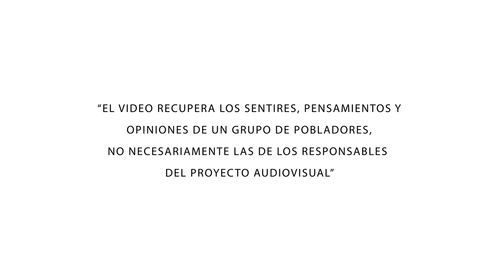¿Sabias Qué?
Material audiovisual creado en el marco del Proyecto "POR LAS MONTAÑAS".
Serie de cortos que incluye 7 videos:
Video 1: ¿SABÍAS QUÉ?.
Video 2: ECORREGIONES.
Video 3: BIODIVERSIDAD DE LAS MONTAÑAS DEL NOROESTE ARGENTINO.
Video 4: PUEBLOS ORIGINARIOS: SUS SENTIRES.
Video 5: ACTIVIDADES ECONÓMICAS Y USO DE LOS RECURSOS NATURALES EN EL NOROESTE ARGENTINO y
Video 6: PROCESOS DE EROSIÓN EN AMBIENTES DE MONTAÑA.

Proyecto de Producción Audiovisual N° PA24-UNT5908 “POR LAS MONTAÑAS” perteneciente a la convocatoria “Universidad, Cultura y Sociedad: La Universidad se proyecta”, aprobado por Resolución Nº 2555/16 de la Secretaría de Políticas Universitarias (SPU) obrante en el Expediente Nº 3050/16 “Proyectos de extensión Universitaria y de Producción Audiovisual” del Ministerio de Educación y Deportes.